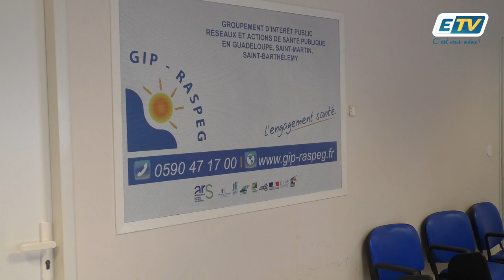En partenariat avec réseau Karu-urgence, les urgences pédiatrique forment leur personnel